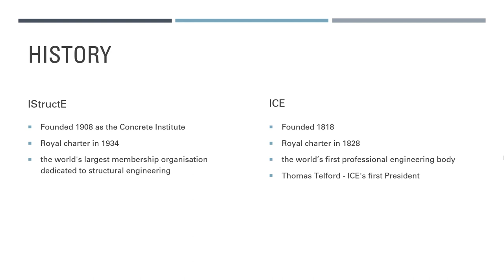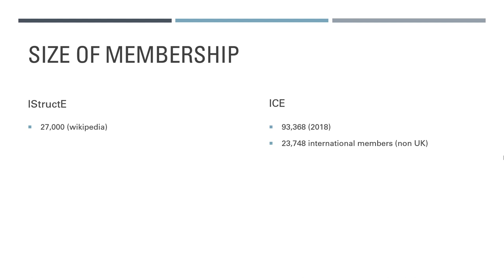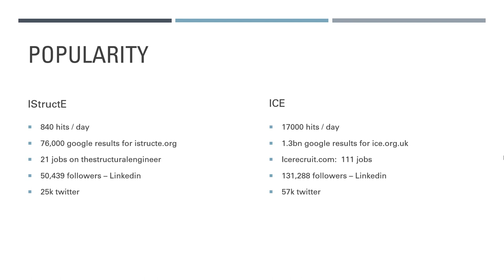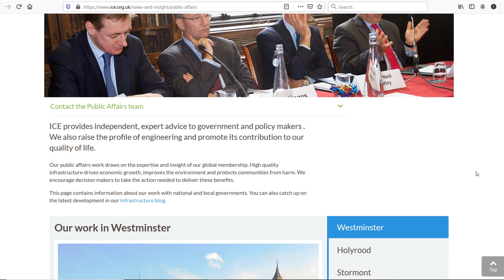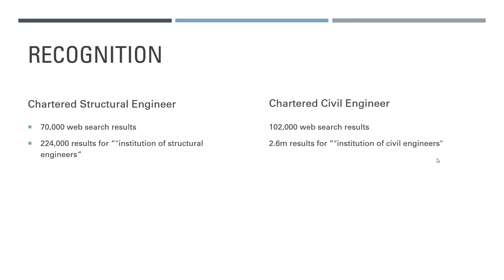ICE vs ISTRUCTE which is best?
Find out whether the ICE or ISTRUCTE is best in terms of size, influence and visibility? In this video I look at whether the Institution of Structural Engineers or the Institution of Civil Engineers has more influence and clout. Which of these two will best represent you on the local and world stage?

RESOURCE GUIDE - My Top 5 Structural Engineering Resources (Hint: The 4 Best Ones Are Free)